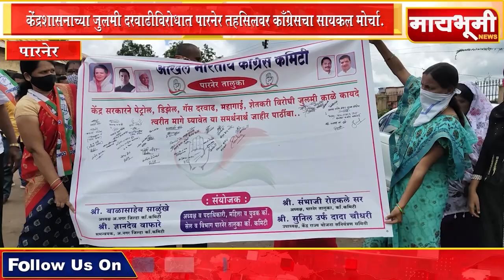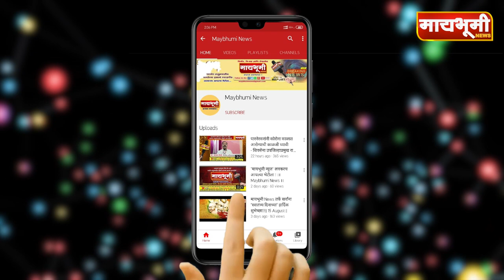केंद्रशासनाच्या जुलमी दरवाढीविरोधात पारनेर तहसिलवर काँग्रेसचा सायकल मोर्चा..